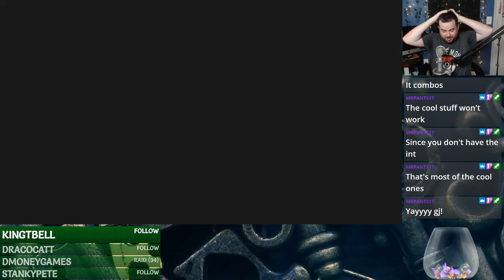Dark Souls III: The Ringed City | Part 2 | Twitch Stream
on July 16, 2021

Amazon Wish List

Helps Us Out A Bunch!